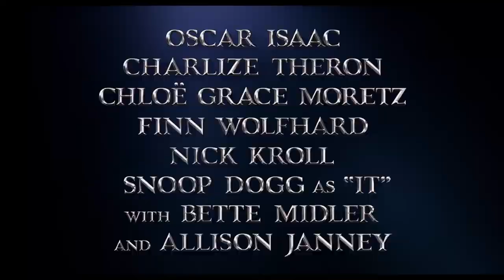The Addams Family 2019 HD Trailer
Studio:MGM
Screenwriter:Matt Lieberman
Starring: Oscar Isaac, Charlize Theron, Chloe Grace Moretz, Finn Wolfhard, Nick Kroll, Bette Midler, Allison Janney, Elsie Fisher
Genre: Comedy, Animation, Family